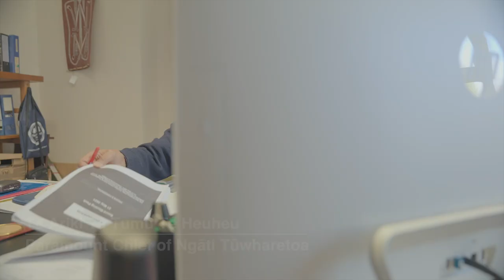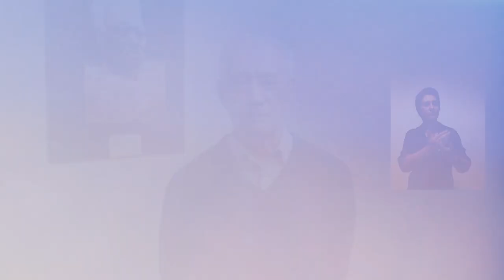Protecting our whakapapa - Te Ariki Tā Tumu Te Heuheu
Ngāti Tūwharetoa are encouraged to make an informed choice about the COVID-19 vaccine, using trusted information.